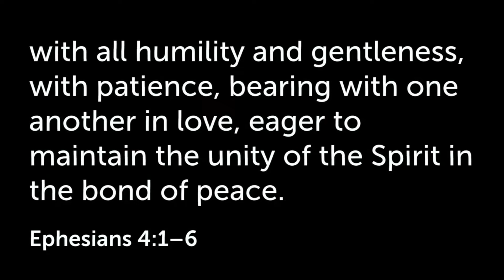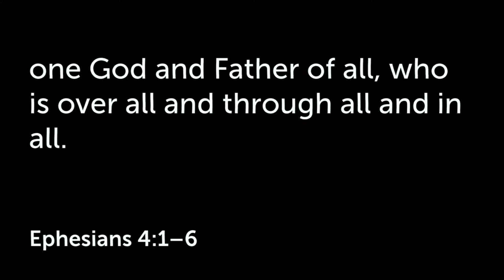"Bear With One Another" | Sermon | May 15, 2022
Series: One Another
Speaker: Dan Wonneberger

Wouldn't it be great if we could all just get along? Sadly, that's not the world and that's not the church. So we bear with one another, especially when we disagree or are in conflict.